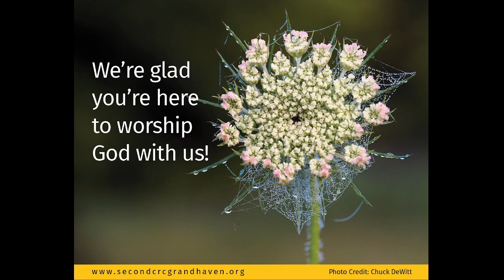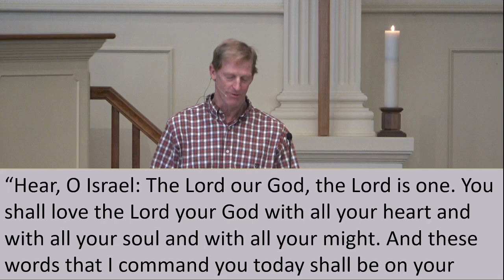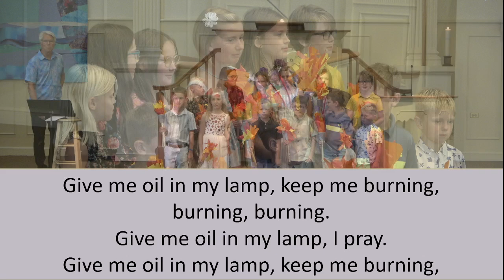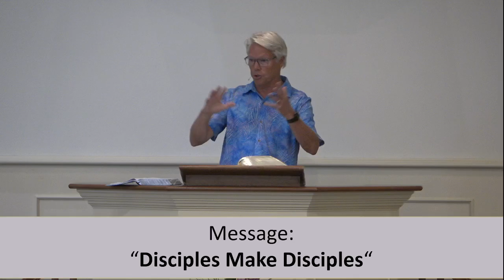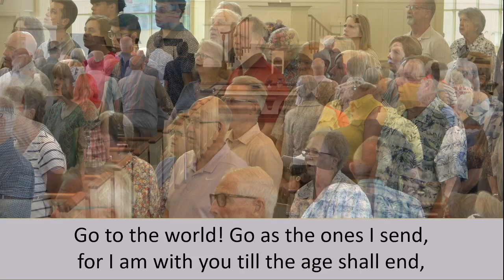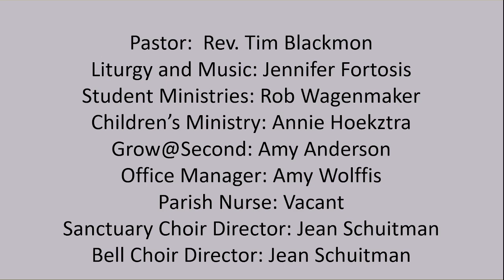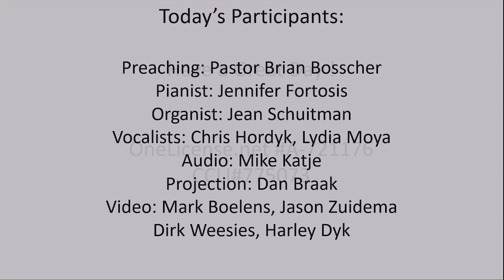2ndCRCGH 8 4 24